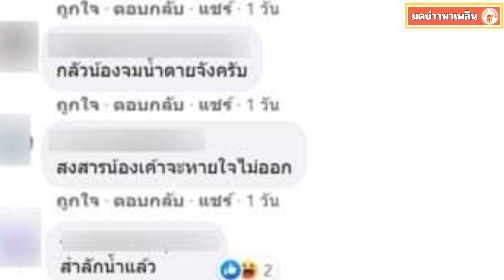สุดตกใจ! น้ำท่วมหนักทำ 'ไอเข้' โผล่ เฉลยแค่รูปปั้น โดนแซวยับ ทำไมไม่ช่วยน้อง!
ขอบคุณข้อมูลจาก สุดตกใจ! น้ำท่วมหนักทำ 'ไอเข้' โผล่ เฉลยแค่รูปปั้น โดนแซวยับ ทำไมไม่ช่วยน้อง!